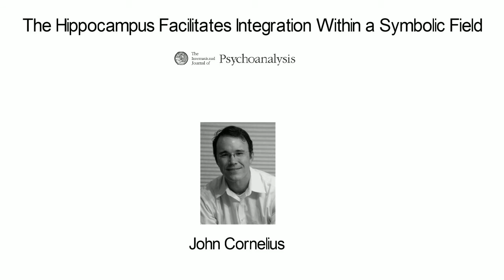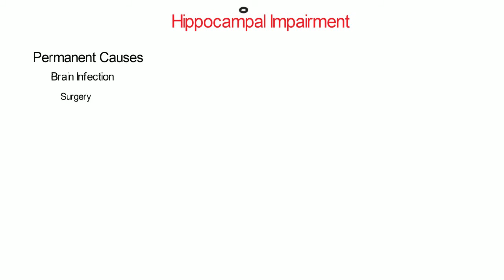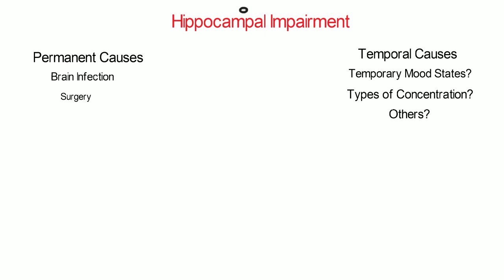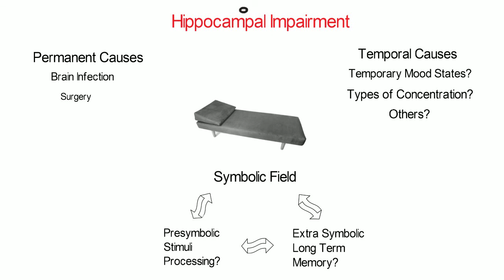Introduction: The Hippocampus Facilitates a Symbolic Field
A short video introduction to my article titled “The hippocampus facilitates integration within a symbolic field” that was recently accepted for publication in the International Journal of Psychoanalysis.